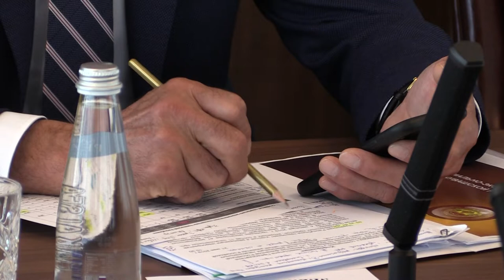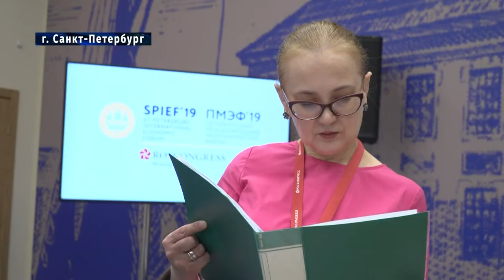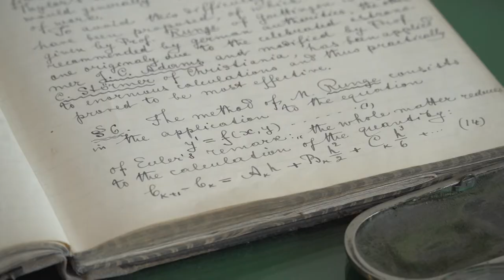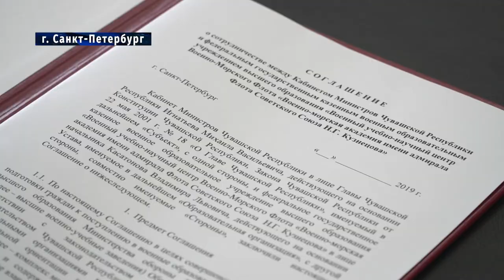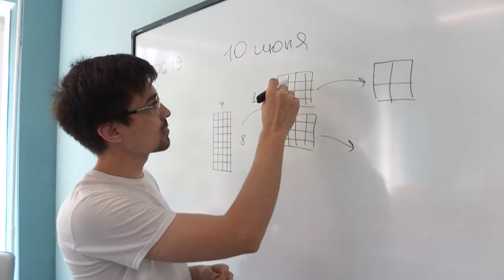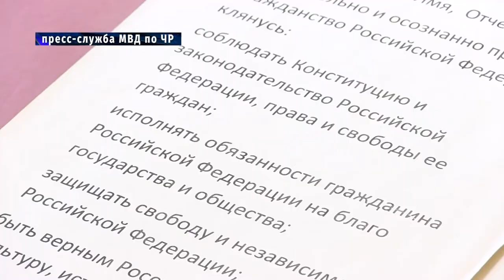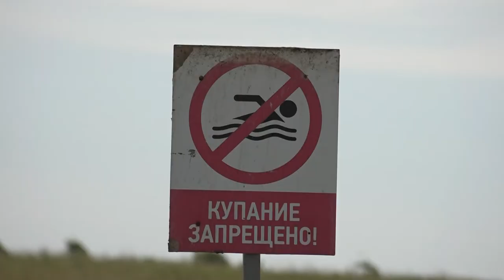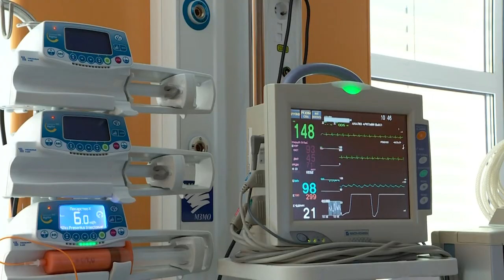Республика 11.06.2019 на русском языке. Вечерний выпуск